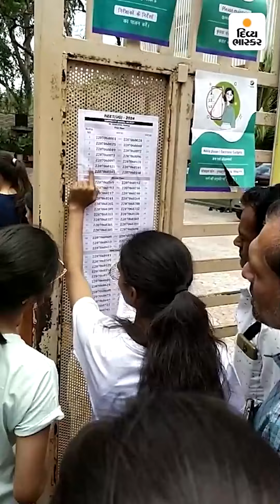NEET રિઝલ્ટમાં DPS સેન્ટર ટોપ પર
NEET રિઝલ્ટમાં DPS સેન્ટર ટોપ પર : અમદાવાદની બે સ્કૂલનાં સેન્ટરમાં 20 વિદ્યાર્થીને 700+ માર્ક, રાહુલ-અખિલેશે પાર્લમેન્ટમાં મુદ્દો ગજાવ્યો ત્યારે ભાસ્કરનું એનાલિસિસ